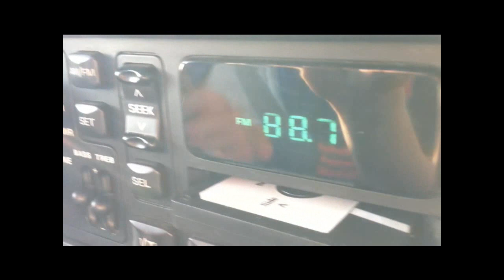Harvest Soon - Your Kinda Guy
Shot by Harvest Soon in Winter 2014.
Harvest Soon is Nick Huston (v, g), Jozef Raček (v, g) & Michael Hennessy Picard (b).
Additional musicians: Nick Schofield (d), Luke Loseth (synth, prod).
Special thanks to Auntie Jeannie & Uncle Mark in Irvine, Peg Hennessy, Larry Cohn & Daniel Kline in SLO, Joan & Jon Kline in Mountain View, Barbara & David Reese in San Ramon, Tom & Cindy Hennessy in Sacramento, Kathy & Eric Hanson in San Jose, Lisa & Mo Pournia in Danville, David & Marthe Reese in Sunnyvale, Katie & Aron Krantz in Santa Rosa.